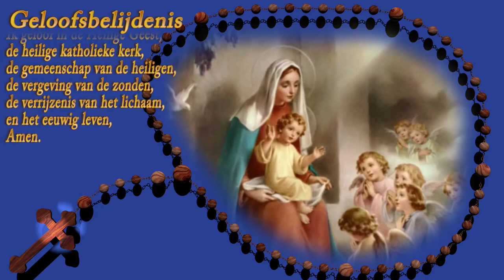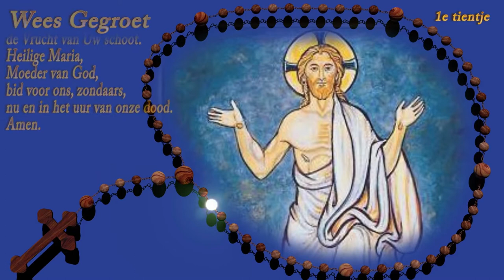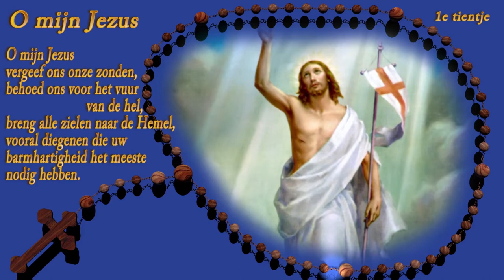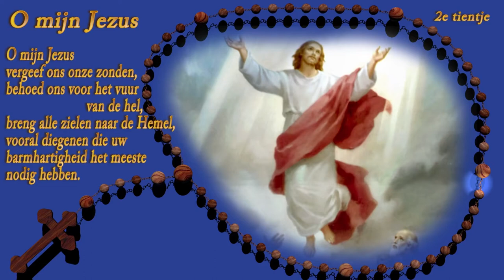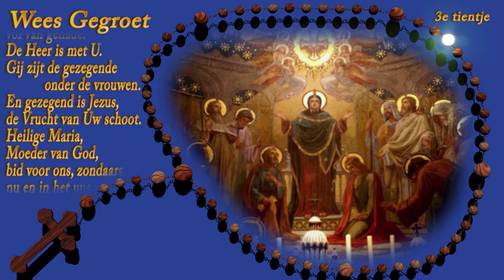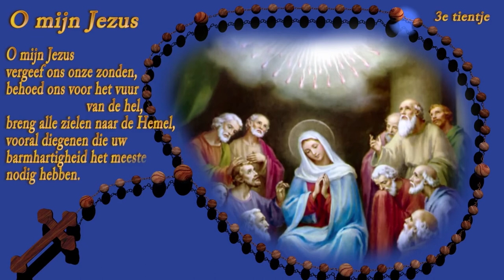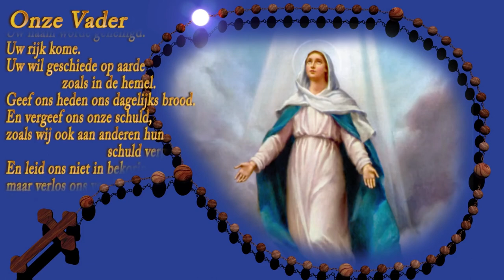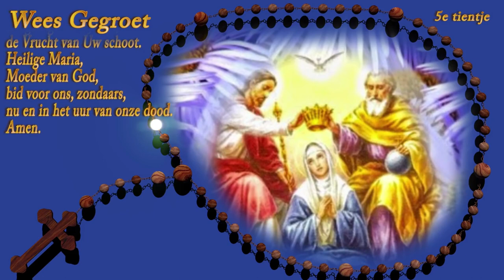Rozenkransgebed - Glorievolle Geheimen - Woensdag & Zondag.